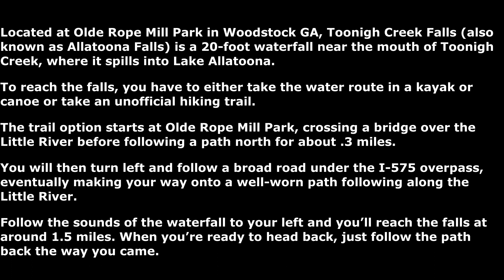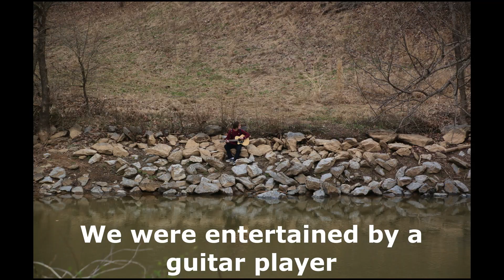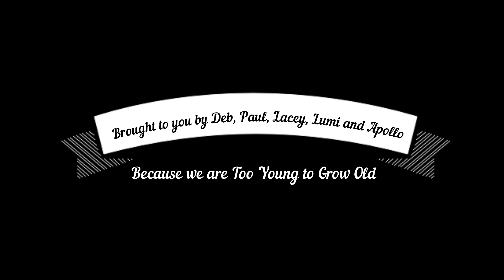Toonigh Creek Falls-Allatoona Lake Georgia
Toonigh Creek Falls (also referred to as Allatoona Falls) is a beautiful 25 foot cascade on Toonigh Creek.  It is a very easy 2 mile hike back to the falls.  Please enjoy.